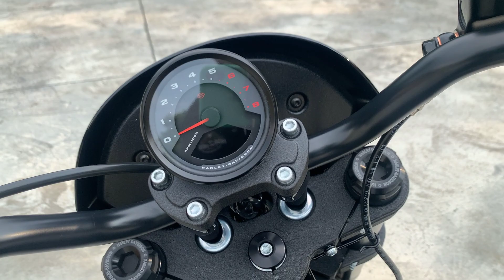Harley-Davidson Softail LowS 117 Vivid Black/2023 walk around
อยากดูอยากชมรุ่นไหน คอมเม้นเลยครับ

***Leave a comment of any new model you guys whould like to see***

Thanks for every support fans

By Pui Freedom
คุณปุ้ย